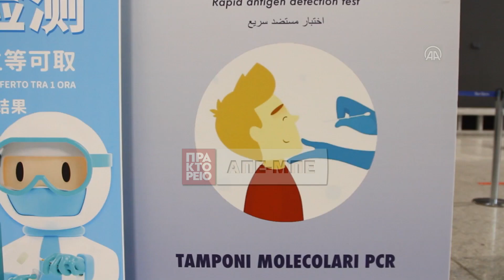Η Ιταλία καθιστά υποχρεωτικά τα τεστ COVID για τους επιβάτες που ταξιδεύουν αεροπορικά από την Κίνα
ΜΙΛΑΝΟ, ΙΤΑΛΙΑ: Η Ιταλία έγινε η πρώτη δυτική χώρα  που καθιστά υποχρεωτικά τα τεστ για τον κορωνοϊό για επιβάτες αεροπορικών ταξιδιών που προέρχονται από την Κίνα, η οποία πρόσφατα τερμάτισε  την πολιτική της για μηδενική ανοχή στον κορονοϊό καθώς ένας άνευ προηγουμένου αριθμός ανθρώπων στην ασιατική χώρα  μολύνονται καθημερινά.
    Ο υπουργός Υγείας Orazio Schillaci είπε ότι είναι «ουσιώδες να διασφαλιστεί η επιτήρηση και ο εντοπισμός πιθανών παραλλαγών του ιού προκειμένου να προστατευθεί ο ιταλικός πληθυσμός». Υποχρεωτική θα είναι και η υποβολή αρνητικού τεστ στους ταξιδιώτες απο την Κίνα.  Ένας στους δύο επιβάτες που φτάνουν στο αεροδρόμιο Μαλπένσα του Μιλάνου είναι θετικός στον COVID-19, σύμφωνα με αναφορές του πρακτορείου ειδήσεων ANSA.Πηγή:Anadolu